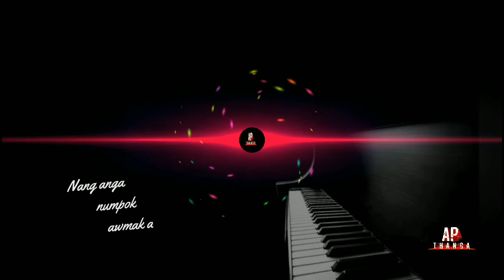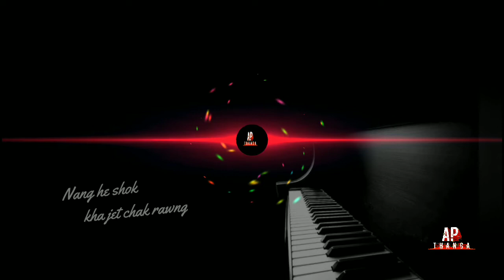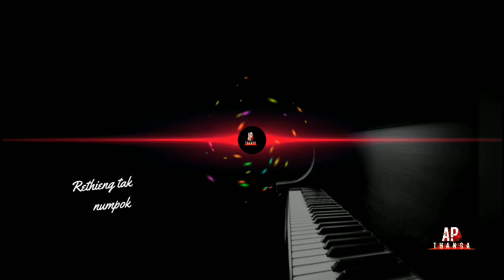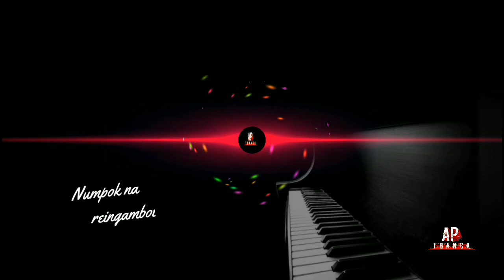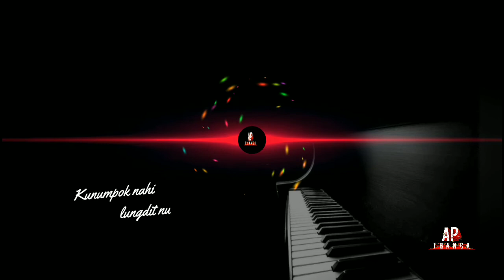Chiru best love song///Sunjan a ngruk kimining///ftangam2021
CHIRU NEW LOVE SONG
Sunjan a ngruk kimining
Vocal_Angam
Music_Tumlen sekho,jianpu gangmei,jena khumanthen
Edit_aphet_thanga
________Thnk you🙏🙏